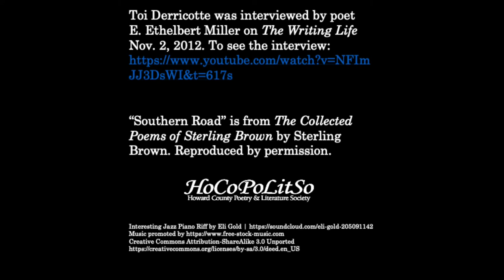Poetry Moment: Toi Derricotte evokes a legacy of poetry and cruelty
This week’s poem contains a legacy.
 Like a story told and retold on families’ front porches, this Poetry Moment features author Toi Derricotte reading a poem that changed her life, “Southern Road” by Sterling Allen Brown.
 With colloquial rhymes and dialect, the poem’s haunting rhythms echo the stories and songs of chain gangs. Conceived during the Civil War to provide free labor, chain gangs proliferated in the South until the 1950s, when they were largely phased out in most of the nation. The practice lingered in Georgia and North Carolina until the 1970s, and was resurrected in the 1990s “tough on crime” era.
Chain gangs became part of American culture, with Nina Simone and Sam Cooke writing songs about the lines of prisoners often seen along Southern roads.
Prisoners, many of whom were Black and most of whom were convicted of minor crimes, were shackled together at the ankles to provide states free labor. They broke rocks, built the nation’s roads and highways, dug holes. Treated cruelly, prisoners were sometimes kept in cages, and usually fed little and beaten liberally. For photos and history of the chain gang, see this fascinating and horrifying history project by the University of North Carolina Greensboro.
 Brown’s poem called forth the chain gang’s speech and song in a way that American readers had never seen. Poet Derricotte explained that besides Langston Hughes, she read no works by Black writers in grade school, in high school, or even in college. When she started reading Brown’s poems, “they blew my mind.” In this Poetry Moment, Derricotte reads only the last three stanzas of Brown’s iconic poem.
 Brown was born on the campus of Howard University in Washington, D.C., attended Harvard, then returned to Howard to teach for more than 40 years until he retired in 1969. Brown, whose father was born into slavery and became a prominent minister and professor at Howard, became a bridge between the Harlem Renaissance and contemporary Black poets like Derricotte.
 A 2019 finalist for the National Book Award for Poetry, Derricotte visited HoCoPoLitSo in November 2012 to read her own poetry and talk about the legacy of Lucille Clifton, our longtime artistic advisor and the nation’s beloved, award-winning poet. Before she read for our audience, Derricotte filmed an interview about her work with E. Ethelbert Miller, poet and activist from D.C. who knew Brown well. Miller asked her to read some poetry that inspired her. Derricotte chose a Sylvia Plath poem, and this work by Brown.
Derricotte has her own legacy to pass on. She and poet Cornelius Eady formed Cave Canem, a retreat and foundation to support and host African American poets. Cave Canem, which translates from Latin as “Beware the Dog,” was named after the mosaic of the protective dog at the entrance to the House of the Tragic Poet, preserved in Pompeii. Founded in 1996 to nurture Black poets, Cave Canem has supported thousands of Black poets with workshops, prizes, and readings. Fellows of the program have published more than 250 books.
 Try one of their books, listen to “Southern Road” here, pick up The Collected Poems of Sterling Brown, read some of Derricotte’s confessional and personal work. Then sit on the porch with your family and tell these stories.
      -- Susan Thornton Hobby
          Producer of The Writing Life